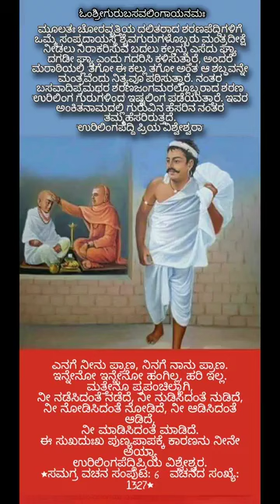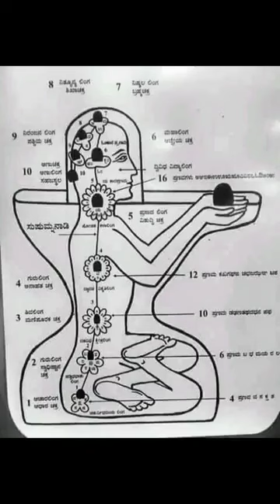ಬಸವ ಶರಣರ ನುಡಿ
Prakash janagoud